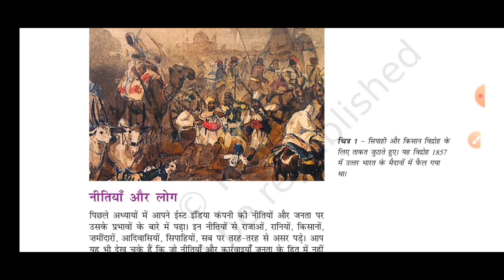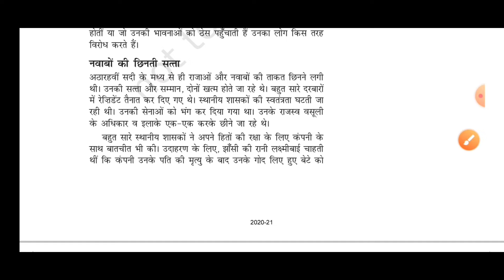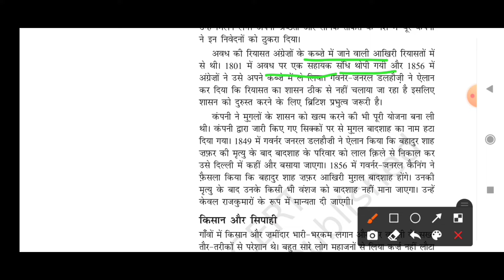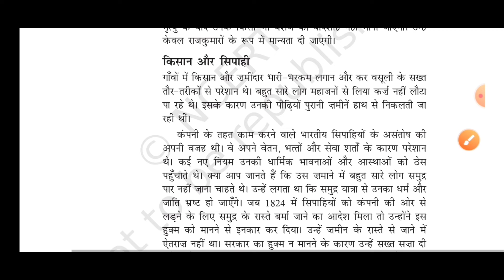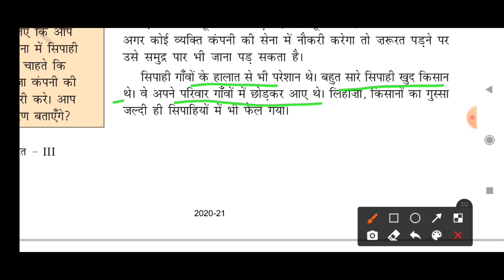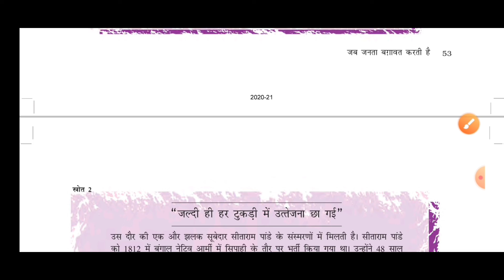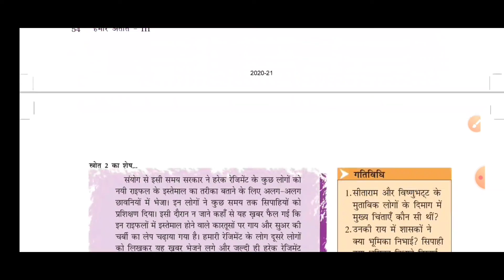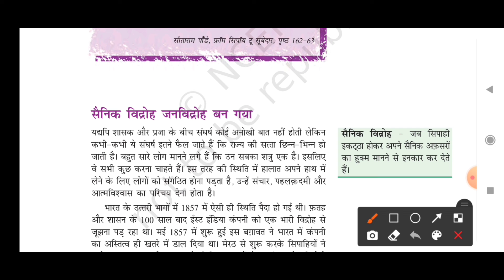Part-1NCERT History class 8 Chapter 5 जब जनता बगावत करती है 1857 और उसके बाद|Revolt1857(Background)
hi everyone, NCERT History Class 8 Chapter 5 me hum 1857 ki kranti ko pure bistar  se padhenge. jaha apko 1857 revolt ke pehle or baad ki isthiti ke baare me pta chalega. NCERT History me 1857 ki kranti per to the point baat ki gai h. 1857 ke background/ revolt/ after revolt situation or fact smjhya gya h.
hope you will enjoy the session with me.